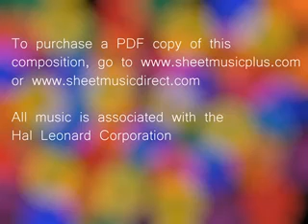The Three Little Pigs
This is an original composition for Woodwind Trio (Flute) done on Musescore © (2024).